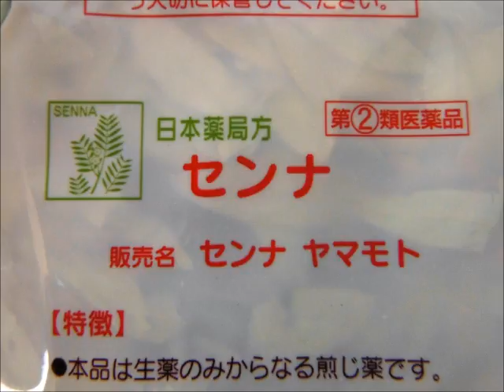漢方薬のセシウム調査 Cesium Contamination Level of a Chinese Medicine. MIRMC Report 13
産地は記載したほうがいいです。さて、大手漢方メーカーは大丈夫でしょうか？This Video: CC